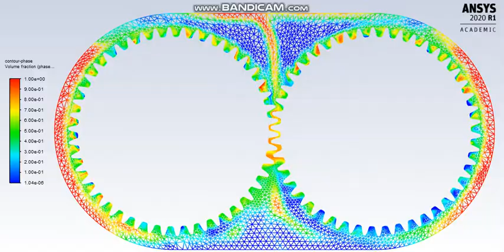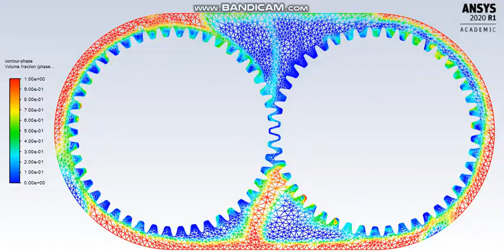Splash lubrication in Gearbox with 30% lubricant immersion.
Splashing lubrication is simulated in a Gearbox casing. The lubricant used is n-heptane liquid.

VOF model
K-epsilon model